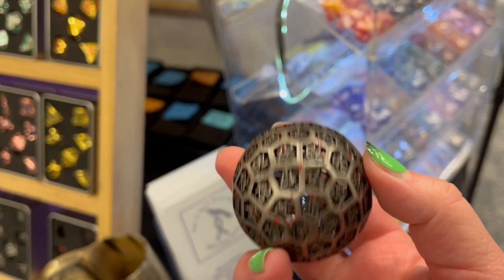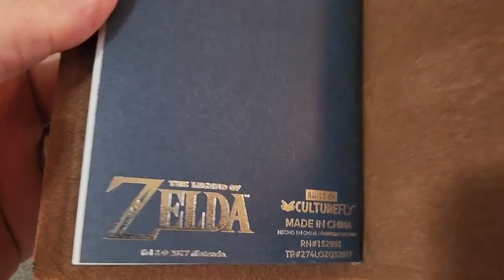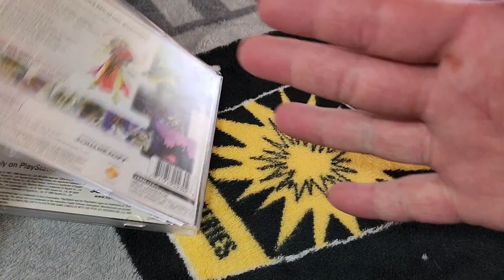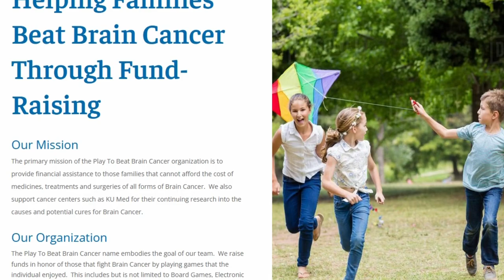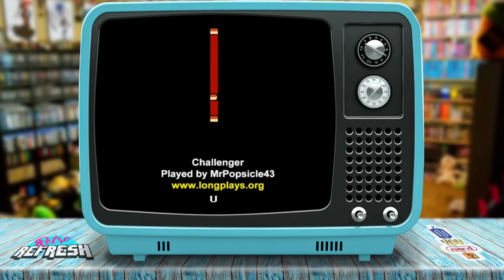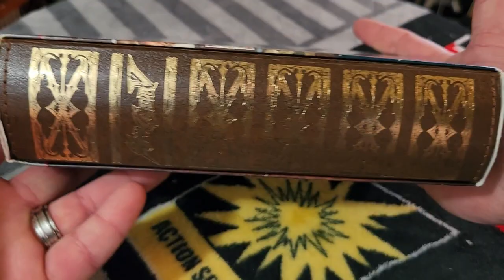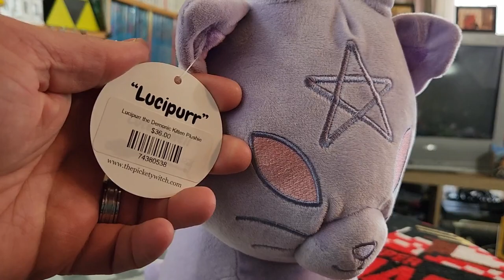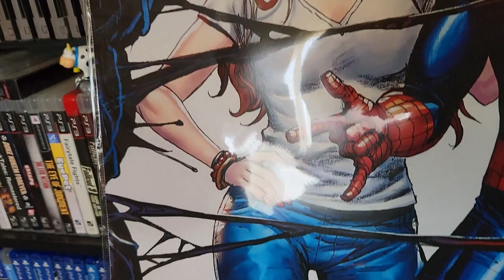All in One Gaming Expo 2023 -- PICKUPS!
This was the PREMIERE of the All in One Gaming Expo, their very first year!  Hopefully you've already checked out out exciting floor tour where we showed off just a bit of what to expect from vendors selling everything from modern and retro video games, handhelds, and consoles.  They had a variety of merch from geek and nerd culture such as Funko Pop, plushies like Squishmallows, and all sorts of action figures and statues from anime and gaming alike.  Trading cards from Magic to Pokemon, tabletop and D&D offerings, dice, plus arts, prints, and crafts--the All in One Gaming Expo really DID have it all.  Now, we go through what we brought home with us and give you a closer upper look.

This was an amazing family friendly event put on by some incredible people.  We hope you enjoy this video and consider visiting next year.  Also, we've got panels from this show as well, including our own with fellow YouTuber Show-Me Retro.

Support your local conventions!  And Nerdlings--do good and be good!

NES Longplay [763] Ninja Jajamaru Kun

End Credit Art by:
Pit  @GlitchyNPC